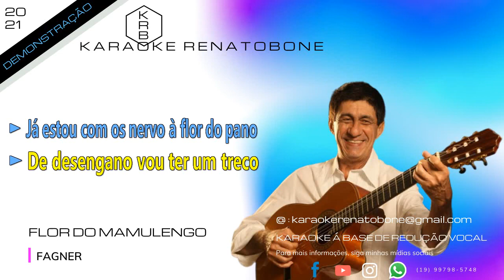FLOR DO MAMULENGO FAGNER KARAOKE DEMONSTRAÇÃO